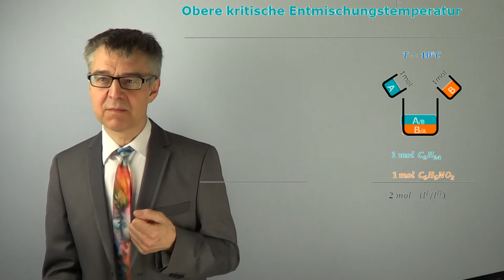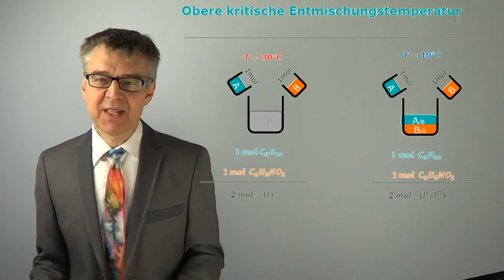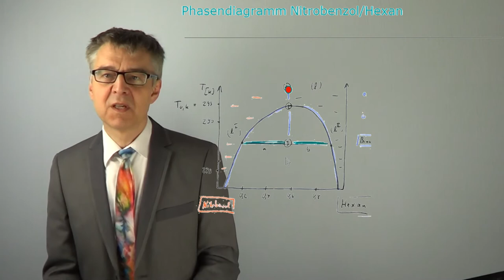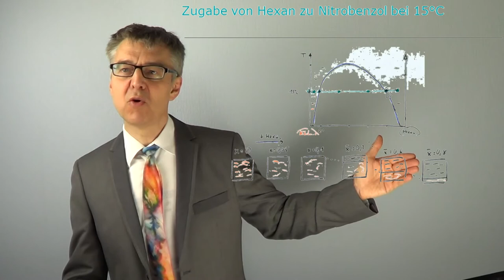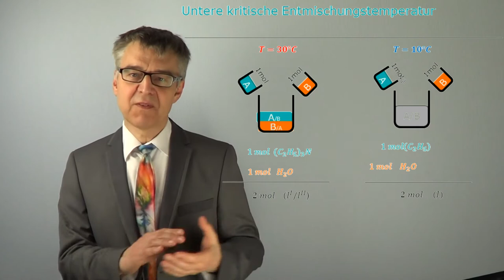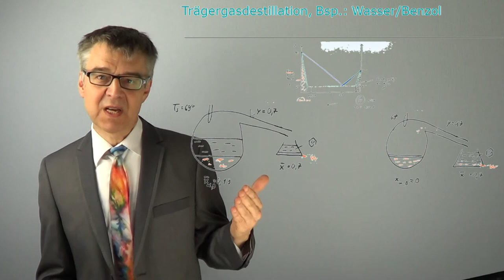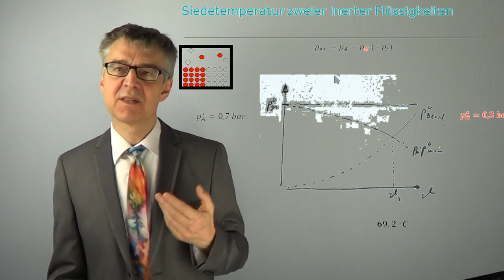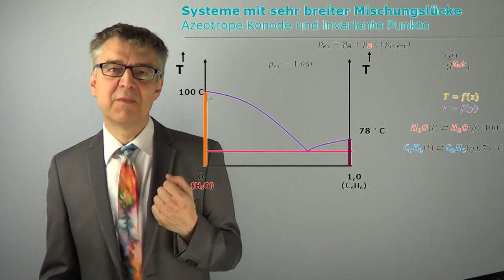Phasendiagramme mit Mischungslücke - heterogenes Gemenge oder homogene Mischung (PC-38)